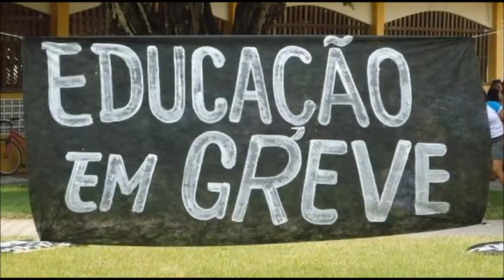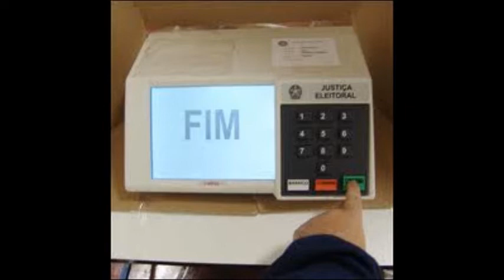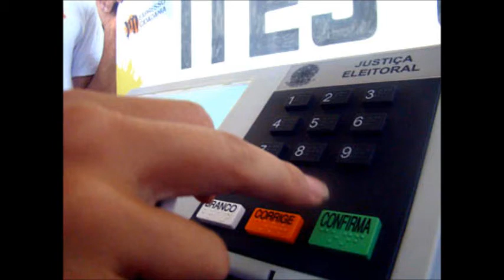Apesar de você, jaques wagner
Uma ilustração de como os políticos de hoje estão coniventes com a ditadura de que um dia foram vítimas.